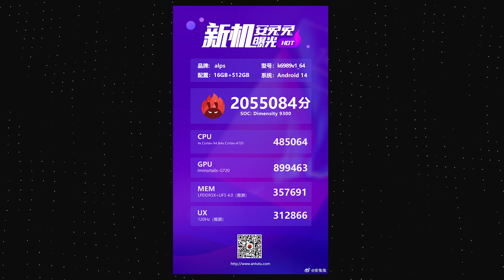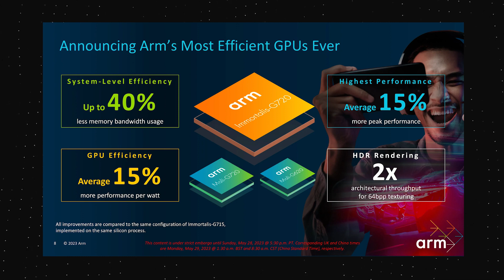MediaTek Dimensity 9300 Benchmarked - A NEW RECORD!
MediaTek Dimensity 9300 is the upcoming flagship SOC by MediaTek, and the chipset was benchmarked on AnTuTu, revealing record-breaking scores. This chip is going to compete with the Snapdragon 8 Gen 3.

Earlier this month, we learned the specifications of the MediaTek Dimensity 9300 chipset via Digital Chat Station (Weibo). The specifications revealed an interesting CPU configuration featuring no efficiency-based cores. The chip reportedly has one prime Cortex-X4 core, three Cortex-X4 cores, and four Cortex-A720 cores. This suggests that the CPU is all about performance. And well, that was proved by the benchmark result on AnTuTu.

AnTuTu shared this benchmark result on Weibo, and the Dimensity 9300 has shattered all the records.

On AnTuTu Benchmark, MediaTek Dimensity 9300 scores over 2 Million points, a new record among Android smartphone chipsets. The benchmark confirmed the CPU and GPU configuration, so there are four Cortex-X4 cores, four Cortex-A720 cores, and an Immortalis-G720 GPU.

It is worth mentioning that the Snapdragon 8 Gen 3 is also reported to score 2 Million+ points on the AnTuTu benchmark, but we haven’t got any benchmark report of the 8 Gen 3 yet.

So, for now, it is safe to say that the Dimensity 9300 is currently leading the AnTuTu benchmark chart.

LINKS -